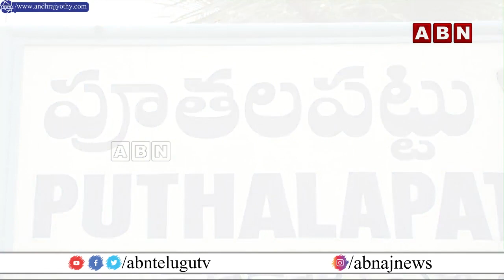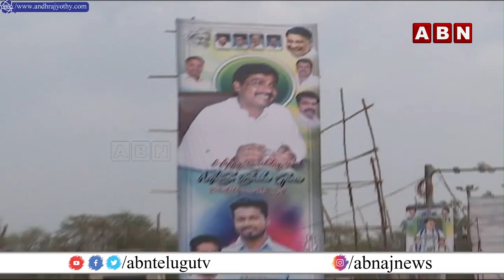INSIDE : పూతలపట్టు ఫ్యాన్‌ పార్టీలో వర్గవిభేదాలు .. ఎమ్మెల్యే ఎంఎస్‌ బాబుపై నేతల తిరుగుబాటు || ABN